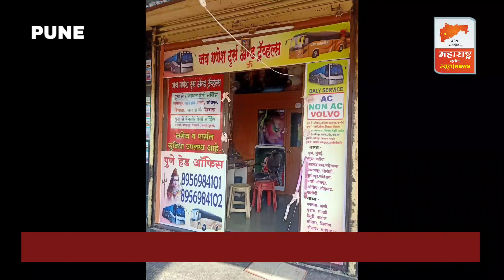बेकायदेशीरपणे दुकान खाली करून घेण्याचा धक्कादायक प्रकार | कात्रज